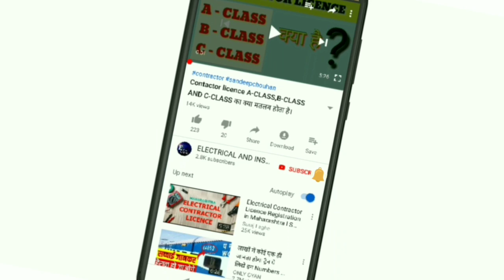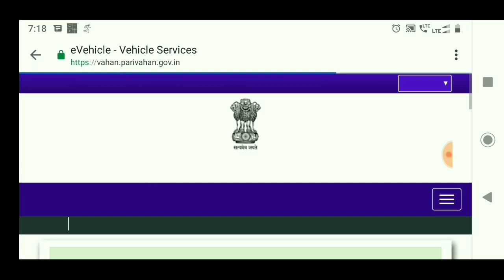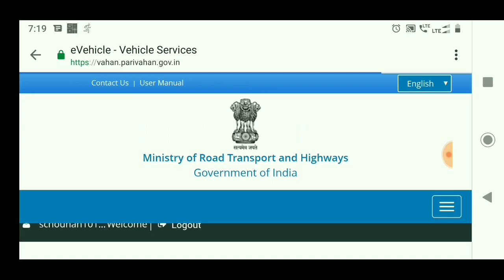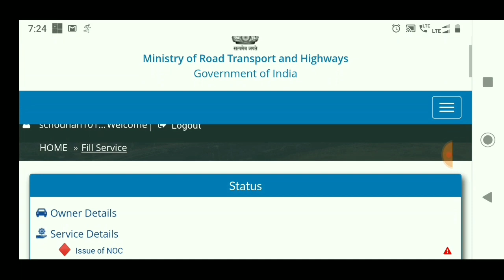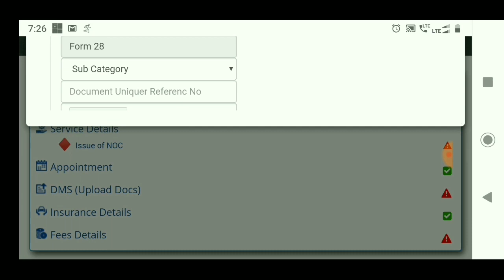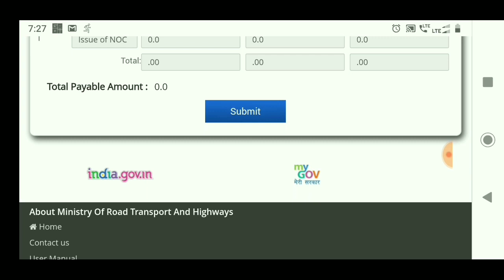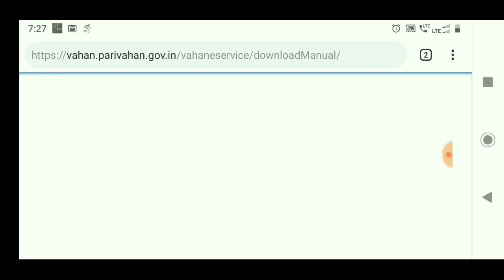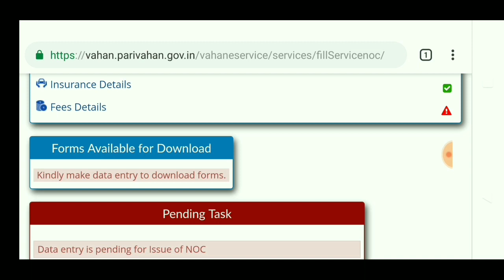Vehicle का Non objection certificate ( NOC) को online कैसे प्राप्त कर सकते है।